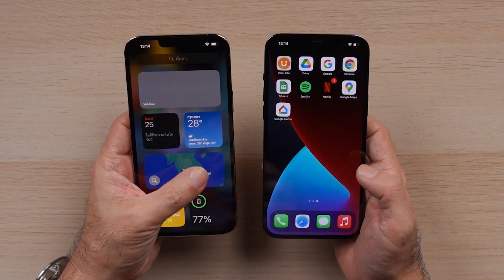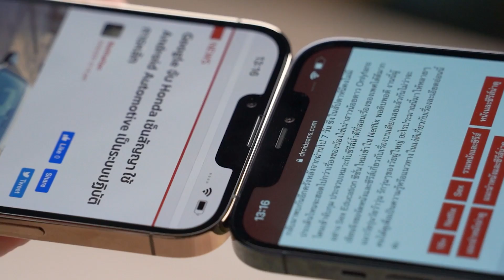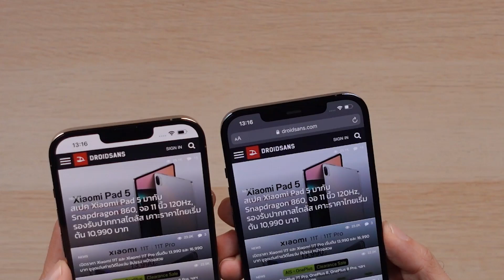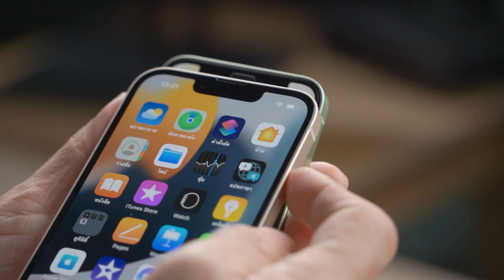iPhone13 Pro Max เปลี่ยนไปตรงไหน? เทียบกับ iPhone12 Pro Max กล้องใหญ่ขึ้น ติ่งเล็กลงจริงไหม ?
หลังจากแกะกล่อง iPhone13 Pro Max และ iPhone13 ไปเมื่อวานนี้ เห็นหน้าตา รูปร่างเทียบกันระหว่าง รุ่นเล็ก และ รุ่นใหญ่ไปแล้ว คราวนี้มาลองเทียบข้ามซีรี่ส์กันบ้าง ระหว่าง iPhone13 Pro Max กับ iPhone12 Pro Max มาลองดูว่ามีอะไรเปลี่ยนไป ต่างกันตรงไหนบ้างครับ
รวมถึงการวางกล้องแบบแทยงของรุ่นเล็กอย่าง iPhone13 ลองเทียบกับ iPhone12 mini ให้ดูกัน ว่าเป็นยังไง และถึงแม้ว่าเมื่อวานที่แกะกล่องกันไปทาง Apple เค้าจะไม่ได้แถมสายชาร์จ กับ หัวชาร์จมาให้ เราก็มีอุปกรณ์ ทั้งสายชาร์จ และ หัวชาร์จจาก ZMI มาแนะนำกันด้วยนะ 💜
ใครที่กำลังมองหาอปุกรณ์ชาร์จมาไว้ใช้กับ iPhone13 Series ที่จะเปิดให้ของในวันที่ 1 ตุลาคมนี้ ลองดูของ ZMI ที่เรานำมาแนะนำให้ดูกันก็ได้ มีทั้งแบบเดี่ยว และ แบบชุดเลย
✨ หัวชาร์จเร็ว ZMI HA716 ราคา 299 บาท
✨ ชุดหัวชาร์จ HA716 + สายชาร์จ AL870 ราคาพิเศษ 599.-
(ปกติหัวชาร์จ 299 + สายชาร์จ 399 = 698 บ.)
โดยชุดชาร์จของ ZMI
💜 เป็น PD ความเร็ว 20W มีประสิทธิภาพเทียบเท่าหัวชาร์จ Apple
💜 รองรับการชาร์จเร็ว 0-50% ใน 30 นาที
💜 มีเทคโนโลยีความปลอดภัยขั้นสูง ป้องกันไฟฟ้าลัดวงจร
💜 ได้รับมาตรฐาน MFI รับรองโดย Apple
ใครสนใจสามารถกดสั่ง หรือ ดูข้อมูลเพิ่มเติมกันได้จากลิ้งก์ด้านล่างนี้เลยครับ
📍   ติดตามข่าวสารและโปรโมชั่นได้ที่
🟢 Line: @zmithailand